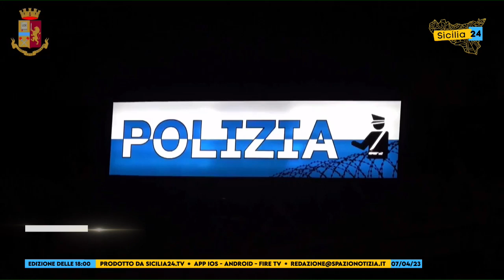Catania, picchia la compagna e la minaccia con un coltello: arrestato e condotto in carcere